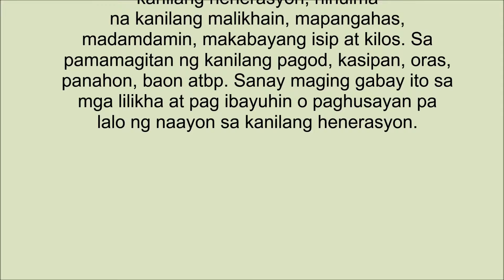CAANHS HILLS OF ROME